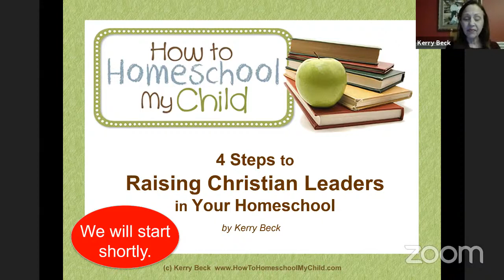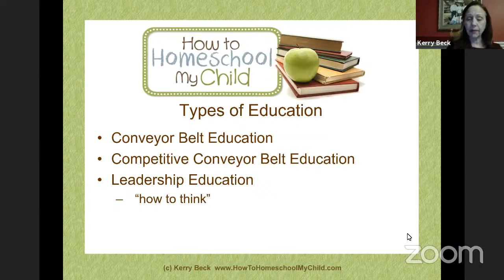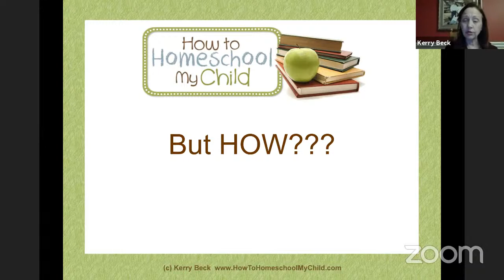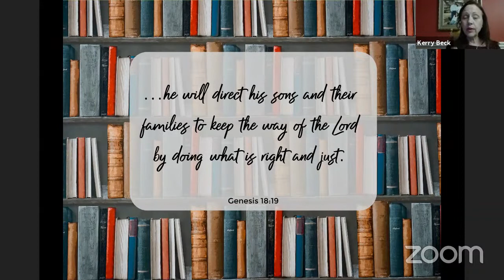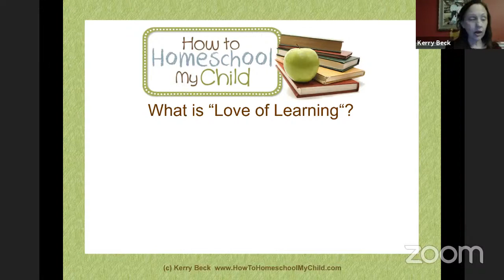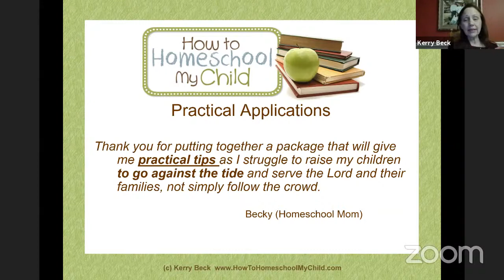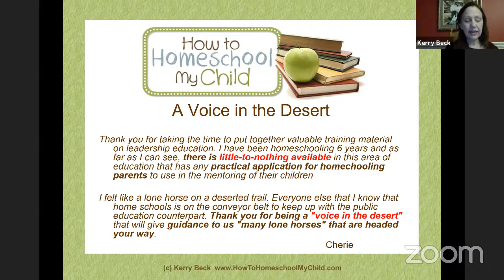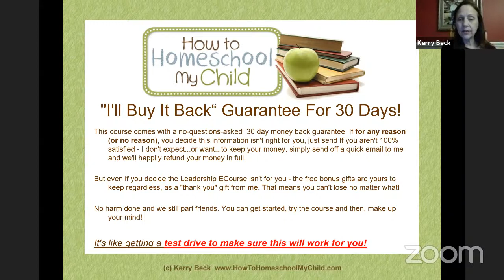4 Steps to Raising Christian Leaders in Your Homeschool